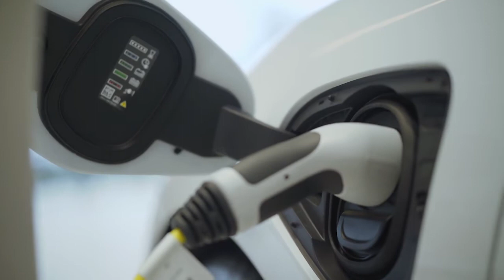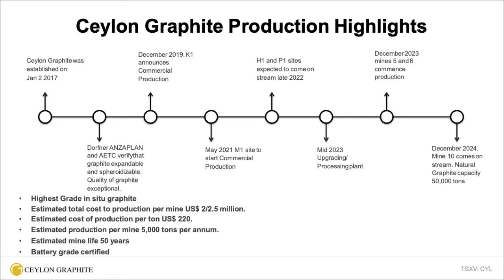6 Minute CEO - Ceylon Graphite - Update on Battery Capability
Ceylon Graphite is a public company listed on the TSX Venture Exchange (CYL:TSX-V) involved in the exploration and production of graphite in historic resource jurisdictions in Sri Lanka. It holds a land package constituting 121 km² grids containing historic vein graphite deposits. These unique and comparatively higher margin vein (lump) deposits currently make up less than 1% of the world graphite production. These exploration grids represent the majority of known historic graphite resources in Sri Lanka. The relevant areas in which these grids reside have previously had historical production dating back to the 1920s and 1930s.